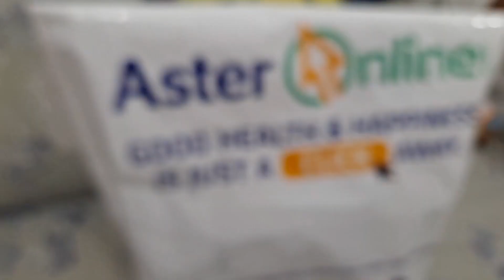special dinner for husband||thursday night routine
hiii everyone
this is a cooking vlog where I tried two best north Indian dishes as well as a Thursday night cleaning vlog
do try these two dishes
it turned out amazing as u will be able to see in the vlog